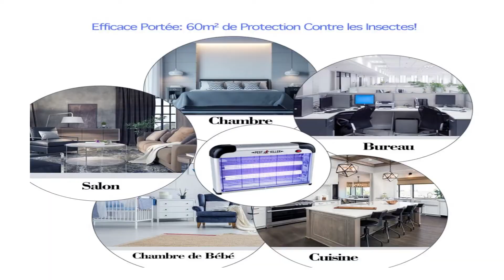TOP 3 : Meilleure Lampe Anti Moustique de 2022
⭐CONOPU Lampe Anti Moustique 4000V, OZM21W12
⭐Lampe Anti Moustique, 18W 4000V, pour Jardin Terrasse Camping
⭐Insectaway Lampe Anti Moustique, 20W UV, Portée 80m², pour Intérieur Exterieur Maison